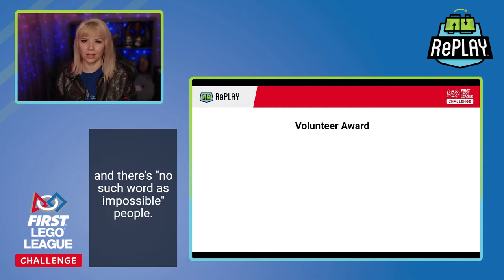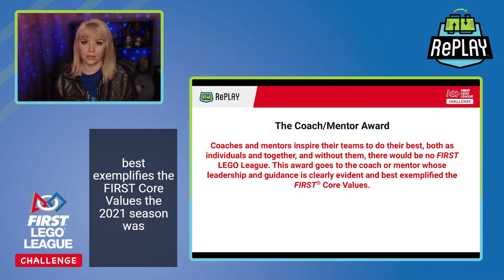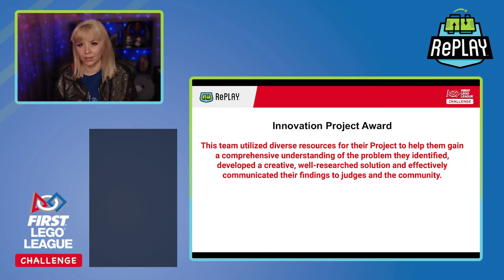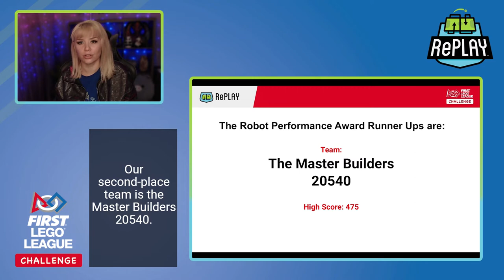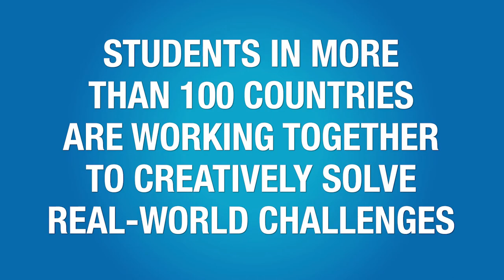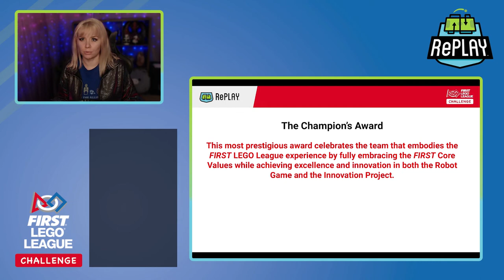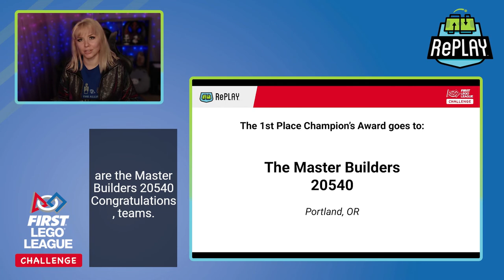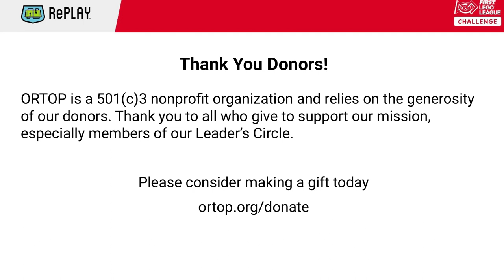2021 Intel Oregon FIRST Lego League State Championships Closing Ceremonies.